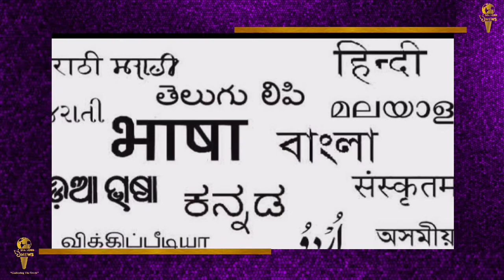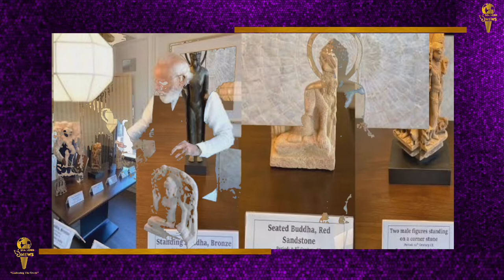pmmodi ने आज की "मन की बात" || ऐतिहासिक और प्राचीन मूर्तियों को वापिस लाने की बात कहीं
रूस-यूक्रेन युद्ध और पांच राज्यों के विधानसभा चुनावों के बीच प्रधानमंत्री नरेंद्र मोदी अपनी 'मन की बात' को संबोधित किया। इस दौरान उन्होंने देश की भाषा से लेकर भारत से चोरी हुईं मूर्तियों को देश में वापस लाने पर बात की।
रूस-यूक्रेन युद्ध और पांच राज्यों के विधानसभा चुनावों के बीच प्रधानमंत्री नरेंद्र मोदी ने आज अपने मासिक कार्यक्रम 'मन की बात' को संबोधित किया। अपने संबोधन के दौरान सबसे पहले उन्होंने भारत से चोरी हुईं मूर्तियों को देश में वापस लाने पर बात की। पीएम मोदी ने कहा कि पिछले सात वर्षों में, भारत ने 200 से अधिक कीमती मूर्तियों को सफलतापूर्वक वापस लाया है। पीएम मोदी ने कहा कि कुछ वर्ष पहले तमिलनाडु के वेल्लूर से  भगवान आंजनेय्यर, हनुमान जी की प्रतिमा चोरी हो गई थी। हनुमान जी की ये मूर्ति भी 600-700 साल पुरानी थी। इस महीने की शुरुआत में, ऑस्ट्रेलिया में हमें ये प्राप्त हो गई। इसके अलावा इस महीने की शुरुआत में भारत इटली से अपनी एक बहुमूल्य धरोहर को लाने में सफल हुआ है। ये धरोहर अवलोकितेश्वर पद्मपाणि की हज़ार साल से भी ज़्यादा पुरानी प्रतिमा है। ये मूर्ति कुछ वर्ष पहले बिहार में गया के देवी स्थान कुंडलपुर मंदिर से चोरी हो गई थी। पीएम मोदी ने कहा कि हमारे इतिहास में, देश के कोने-कोने में एक-से-बढ़कर एक मूर्तियां हमेशा बनती रहीं, इसमें श्रद्धा भी थी, सामर्थ्य भी था, कौशल्य भी था और विवधताओं से भरा हुआ था एवं हमारे हर मूर्तियों के इतिहास में तत्कालीन समय का प्रभाव भी नजर आता है